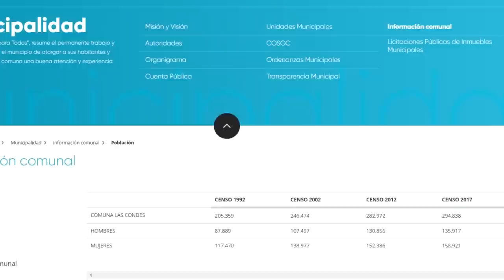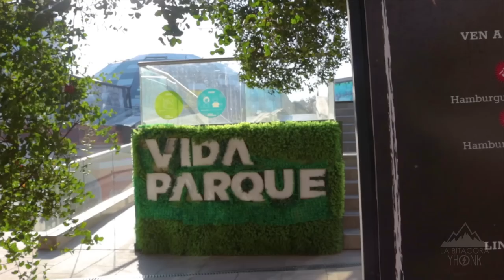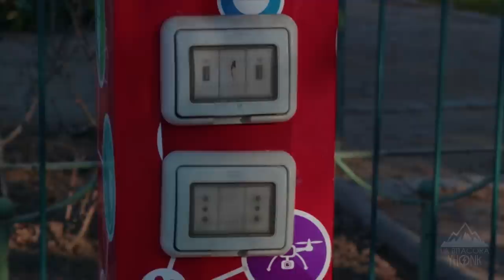Chile 🇨🇱 el PRIMER MUNDO🌍de LATINOAMÉRICA😱 LAS CONDES en Santiago un distrito de negocios ejemplar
El día de hoy decidimos visitar una comuna bastante impresionantes, con rascacielos por todos lados y con una vibra increíble, visitamos LAS CONDES un barrio que ha crecido y prosperado de una manera impresionante lo que hace que el país este en el primer mundo.